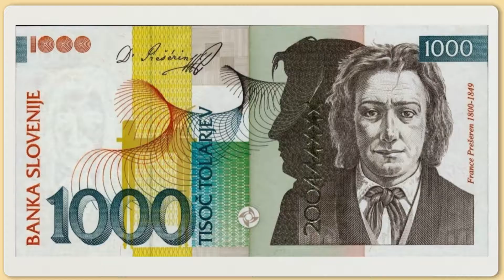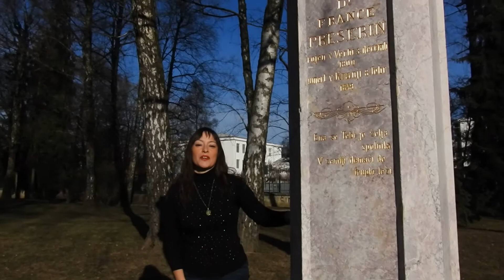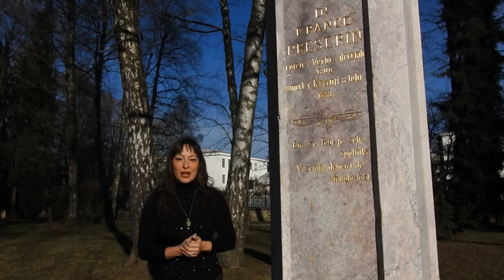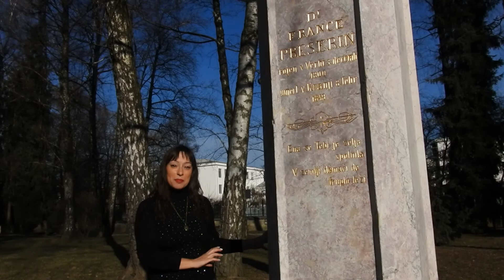Zanimivosti z Lili Sorum: France Prešeren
Priznana slovenska numerologinja, avtorica, svetovalka in osebni coach se je tokrat posvetila največjemu slovenskemu pesniku, Francetu Prešernu. Prisluhnite kaj pravijo njegova numerološka števila, poglejte si Prešernovo rojstno hišo ter njegov zadnji dom v Kranju.